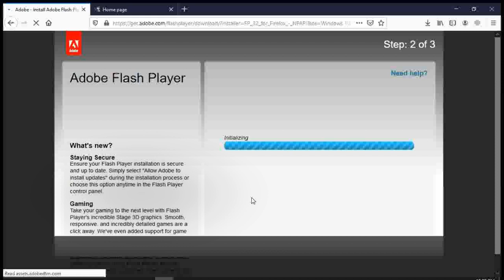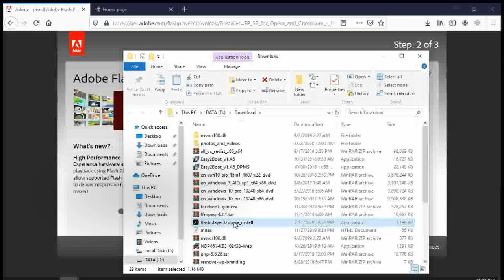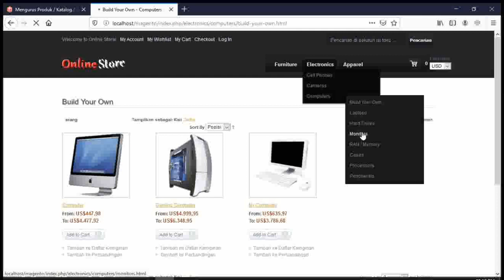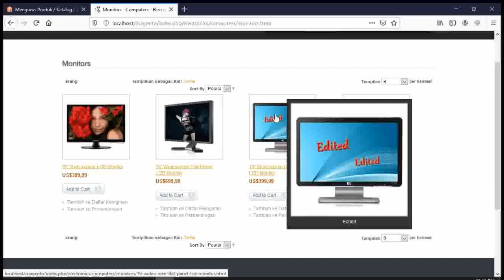How to Fix Button Not Showing on Magento Product Manage